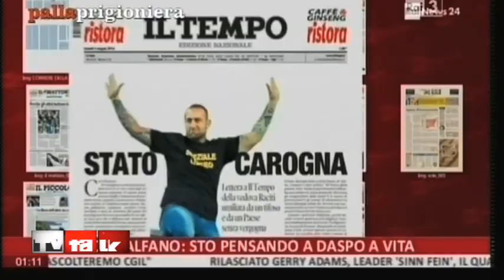Genny 'a carogna e la televisione (Tv Talk)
Servizio di Amabile Stifano
Montaggio Valentino Crippa
Durante la finale di Coppa Italia, il tifoso napoletano Ciro Esposito viene ferito da alcuni colpi di pistola. L'inizio della partita è messo in discussione. La televisione si concentra sugli ultras della curva napoletana. In particolare su Gennaro De Tommaso e sul suo soprannome: Genny 'a Carogna.
Puntata di Tv Talk del 10/05/2014